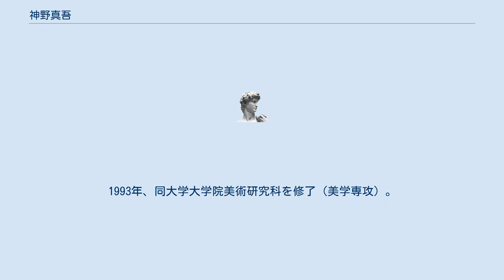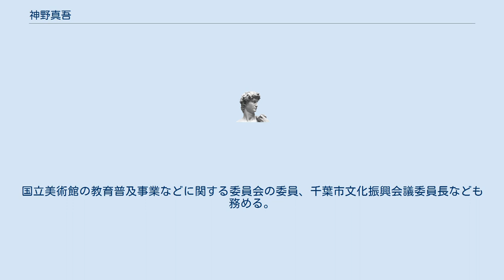神野真吾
神野 真吾（じんの しんご、1967年 - ）は、日本のキュレーター、美術教育の研究者、千葉大学教育学部准教授。
角川武蔵野ミュージアムアート部門ディレクター。
 千葉アートネットワーク・プロジェクト（WiCAN）代表。
 千葉市文化振興会議委員長。
 1967年、神奈川県横浜市生まれ。
 1986年、千葉県立東葛飾高等学校卒業。
1991年、東京藝術大学美術学部芸術学科卒業。
1993年、同大学大学院美術研究科を修了（美学専攻）。
東京大学社会情報研究所（現情報学環）研究生を経て、1995年より山梨県立美術館学芸員として11年間勤務。
2004年からは山梨県庁生涯学習文化課も併任した。
2006年から千葉大学に准教授として勤務し、社会とアートの関係についての研究や実践に取り組む。
 千葉市美術館との連携プロジェクト「千葉アートネットワーク・プロジェクト」（WiCAN）の代表を務め、アーティストとの協働プロジェクトを毎年実施している。
国立美術館の教育普及事業などに関する委員会の委員、千葉市文化振興会議委員長なども務める。
2013年から2020年までは山梨ジュエリーミュージアムのアドバイザーも務めた。